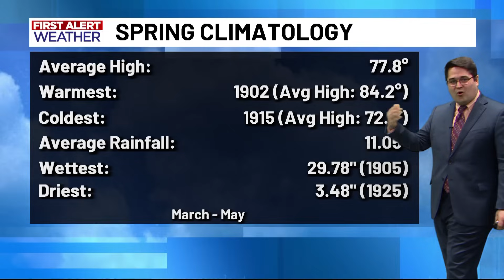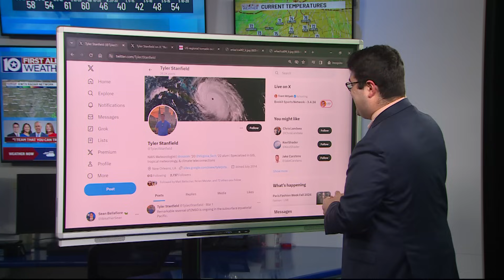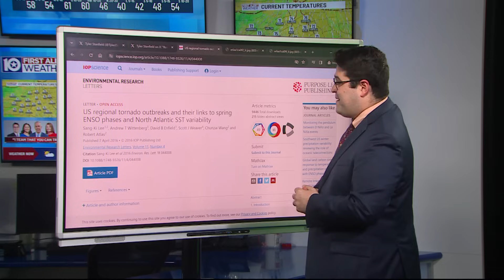Central Texas Spring Outlook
The springtime months (March, April, & May) are typically the rainiest & stormiest months across Central Texas. Sean Bellafiore takes at what the outlook looks like for Spring, and how changes in El Nino could impact that outlook.